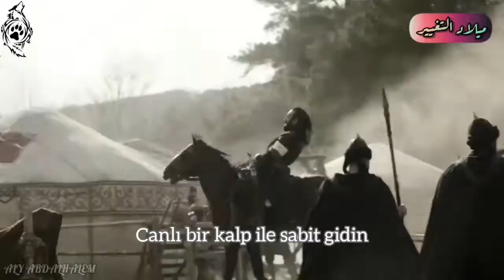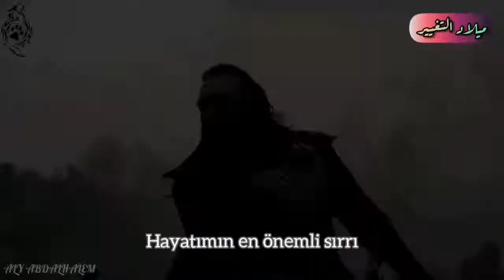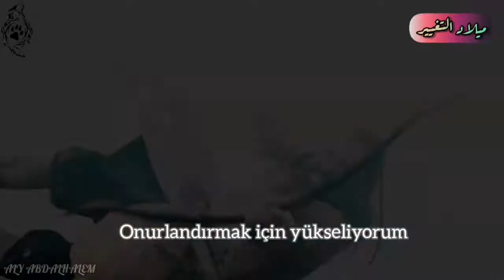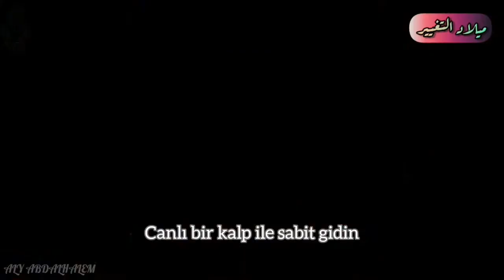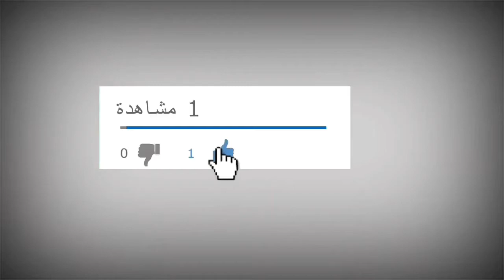ثابت أمضي بقلب حي مترجمة للتركية [سلطان مليكشاه_sultan melikşah ] Canlı bir kalp il sabit gidin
للخير نتقدم باذن الله❤
في هذه القناة سنعرض لكم اجمل الاناشيد الاسلاميه وارقاها💛
وسنعرض لكم أيضا أروع الموسيقي مع تصميم خيال 🌠
فإن كنت من عشاق مسلسل المؤسس عثمان ونهضة السلاجقة
    《انني اهتم أكثر بالتعليقات ❤》

ثابت أمضي بقلب حي كلمات
ثابت أمضي بقلب حي mp3
انشودة ثابت امضي بقلب حي
تحميل انشودة ثابت امضي بقلب حي mp3
كلمات انشودة ثابت امضي بقلب حي
نشيد ثابت امضي بقلب حي
اغنية ثابت امضي بقلب حي
ثابت أمضي بقلب حي للمنشد براء العويد
ملكشاه وباولو,
ملك شاه يقتل ماركوس,
موت مليكشاه,
تصميم ملكشاه,
السلطان ملكشاهملكشاه
السلطان مليكشاه
موت مليكشاه
زوجة مليكشاه
ملكشاه السلجوقي